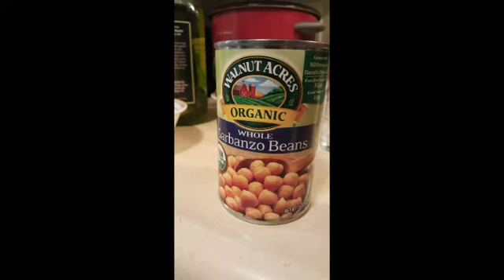Jhatpat Murgh cholay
Very easy and quick to make for your unexpected guests with chicken and chickpeas